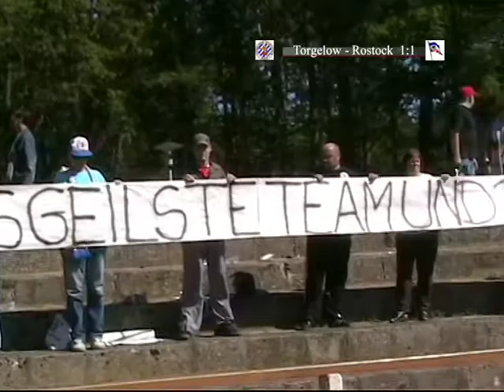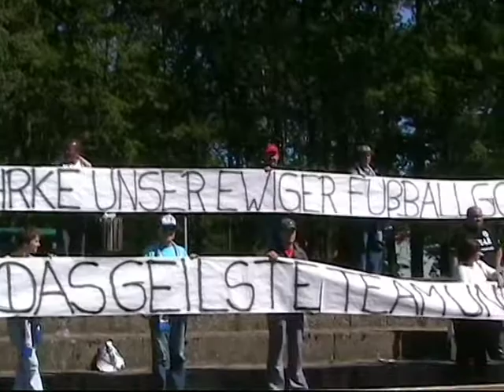Verbandsliga MV 2003/2004 - 30.Spieltag: Torgelower SV Greif vs. Rostocker FC